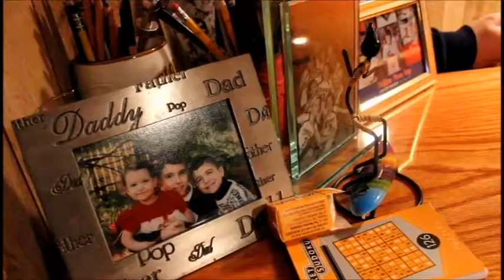The Basement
The Basement - Based off of NBC's "The Office"
Created by: Michelle Salamoni
Starring: Julia Marino, Jeffrey Salamoni, Dan Marino, Laynie Schaffer, Joe Marino